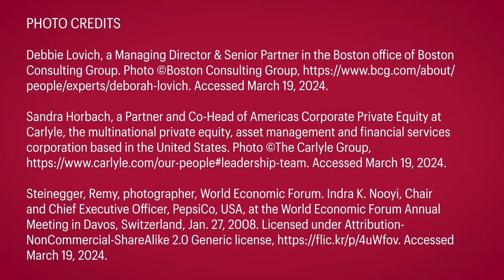Inspirational Women in Business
In honor of Women’s History Month, MBA Class of 2025 students Aastha Bhardwaj, Whitley Cargile, Briti Ghosh, Veronica Chua, and Eunjin Lee discuss women leaders and case protagonists who have inspired them.